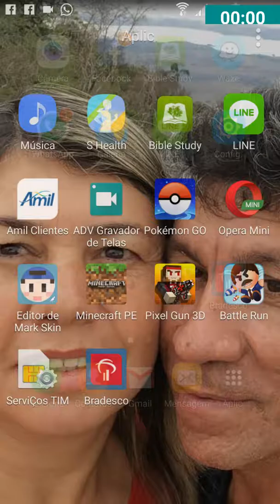Jogando com israel jogo diferente